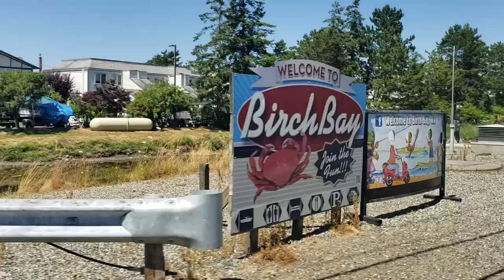BIRCH BAY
Musician: iksonofficial